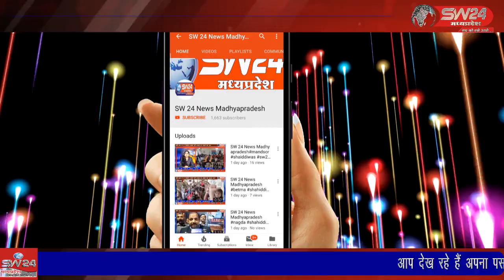SW 24 News Madhyapradesh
bhopal भोपाल के थाना निशातपुरा पुलिस ने बड़ी कार्रवाई करते हुए सरकारी विभागों में चार पहिया वाहन लगाने के नाम पर ठगी करने वाले 20000 के इनामी बदमाश को गिरफ्तार कुल 13 चार पहिया बरामद किए।